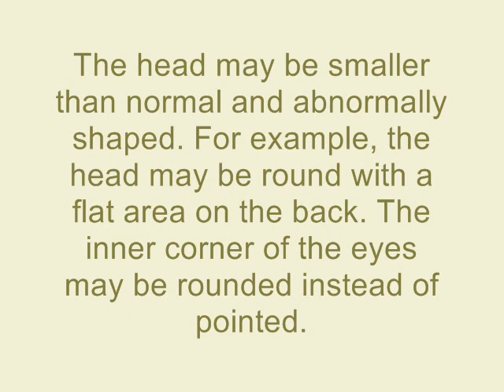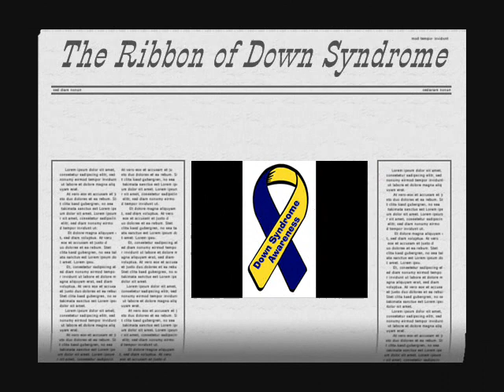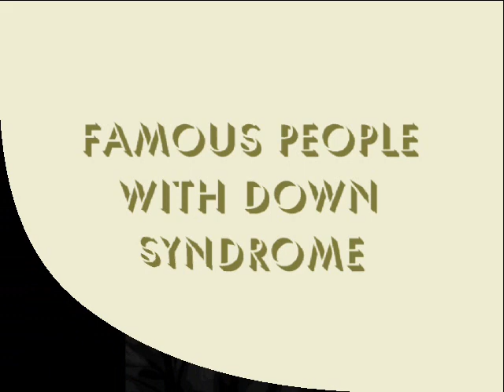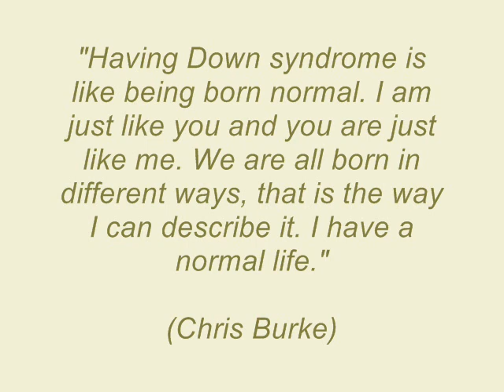Down Syndrome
Song: Era - Hymne

Down syndrome, Down's syndrome, or trisomy 21 is a chromosomal disorder caused by the presence of all or part of an extra 21st chromosome. It is named after John Langdon Down, the British doctor who described the syndrome in 1866. The disorder was identified as a chromosome 21 trisomy by Jérôme Lejeune in 1959. The condition is characterized by a combination of major and minor differences in structure. Often Down syndrome is associated with some impairment of cognitive ability and physical growth as well as facial appearance. Down syndrome can be identified during pregnancy or at birth.